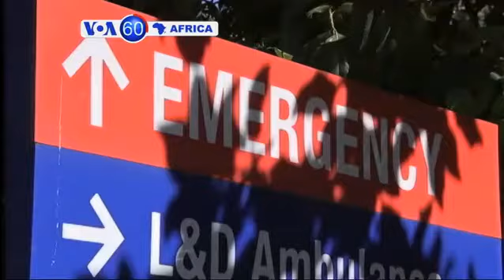VOA60 Afirka: Ma'aikatan Daukar Gawawwaki na Samun Kalubale a Laberiya, Oktoba 6, 2014